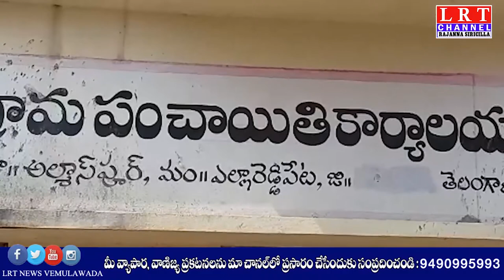ఎస్సీ ఎస్టీ అట్రాసిటీ కేసు పై విచారణ జరిపిన డీఎస్పీ చంద్రశేఖర్..|| LRT NEWS